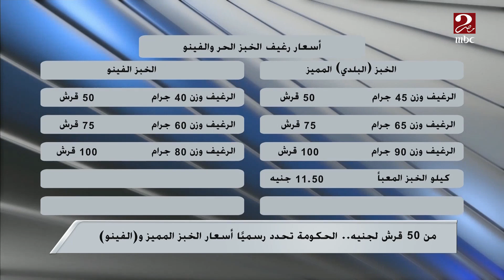بداية من 50 قرش ..الحكومة تحدد أسعار الرغيف البلدي الحر والفينو